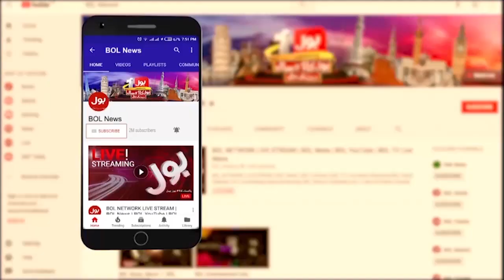Rain And Snow Fall In Northern Areas | Life System Severely Affected Roads Blocked Breaking News